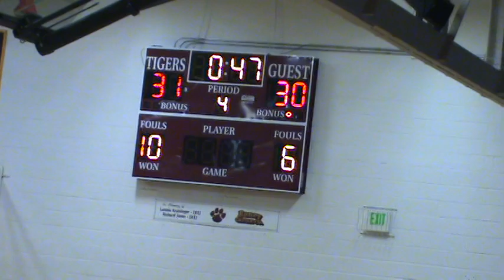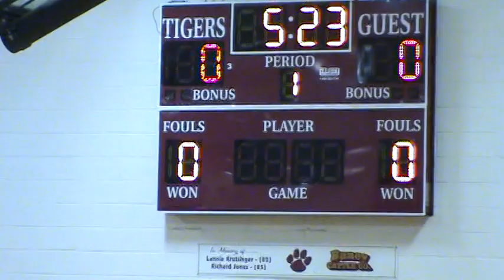Jack Basketball 2013